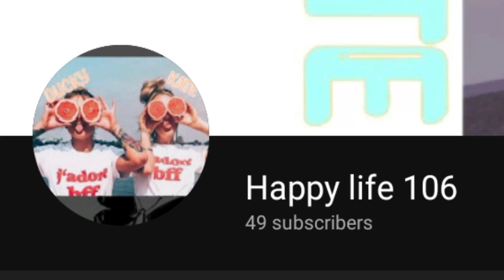Sub to Kate :D Get her to 50+!!!!